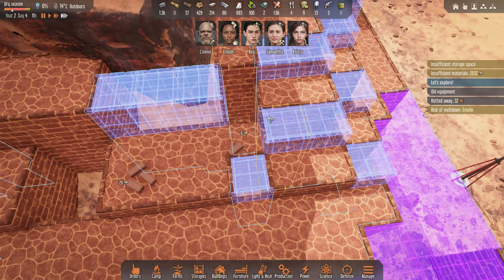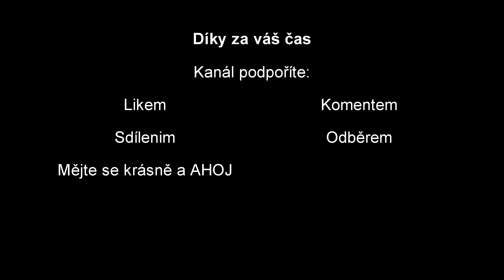🏕️Tábor naděje?!?🏕️😋??? Stranded: Alien Dawn S02E05 CZ/SK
Projekt hodný pyramid..
Náš camp bude bojeschopný a poskytne i patřičnou ochranu..